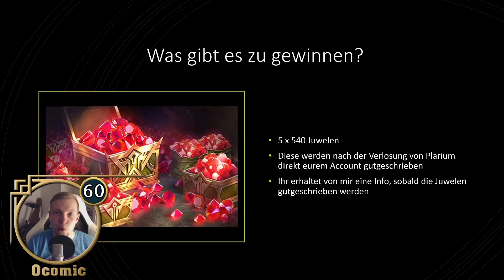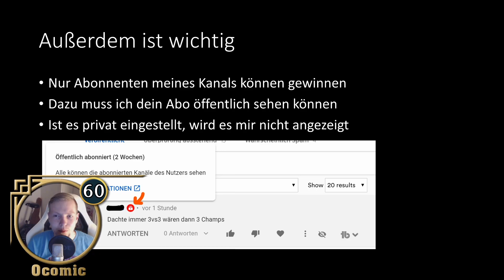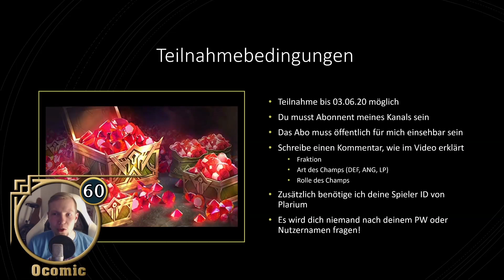2700 Juwelen Giveaway | RAID Shadow Legends | Ocomic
Teilnahme bis zum 03.06.20 möglich. In diesem Video verlose ich gesamt 2700 Juwelen für das Spiel RAID Shadow Legends. Gewinnt eines von 5 x 540 Juwelen Giveways für RAID Shadow Legends. Alles Infos zur Teilnahme gibt es im Video.